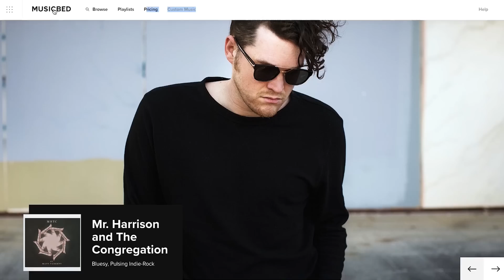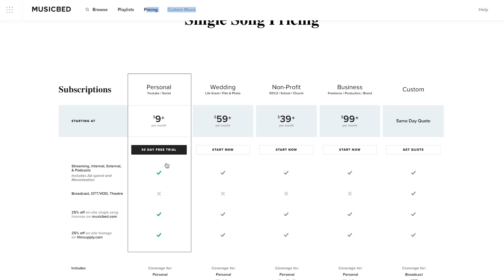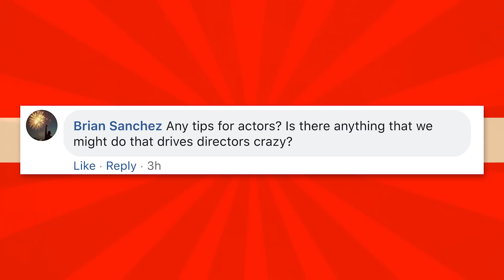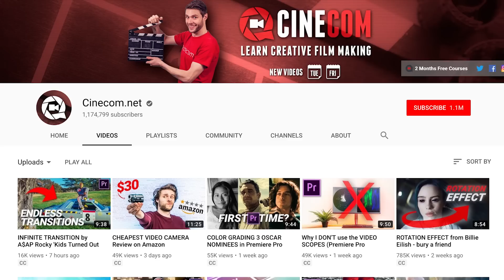The Oscars Aren't The Same & Finding Music for Your Project